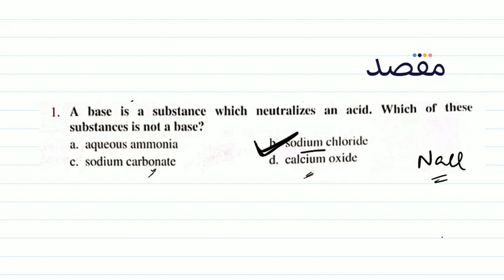Class X Chemistry chapter 10 - Acid, Bases, and Salts MCQ 2.1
This lecture teaches you the key concepts and important tips and tricks for class 10 Chemistry chapter 10. You can get more premium lecture content along with lots of helpful features if you download the Maqsad App This video is a part of Class 10 Acid, Bases, and Salts playlist. Maqsad helps you prepare for both your matric and your inter exams and helps you do well in all subjects by making test preparation easy with features like DoubtSolve, PastPapers, and Tests.